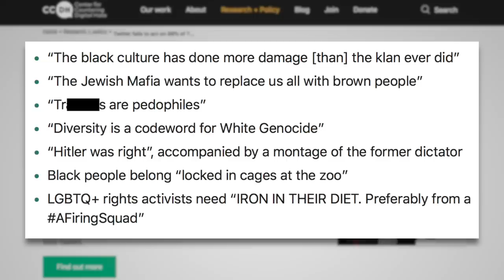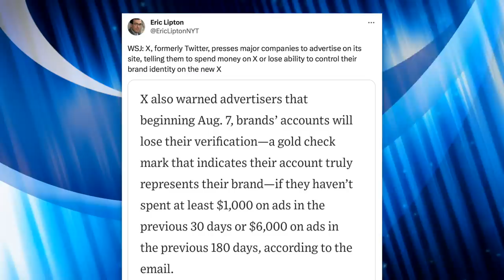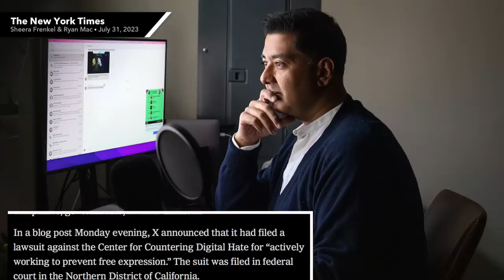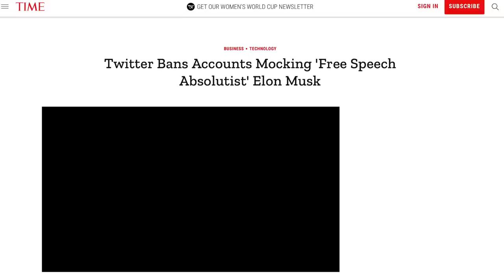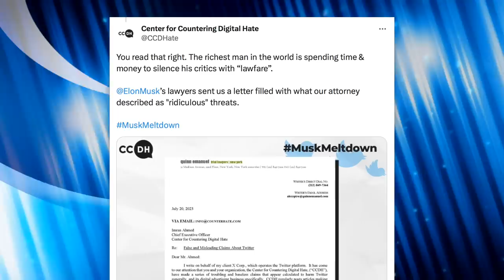"Free Speech Absolutist” Elon Musk is Trying to Shutdown Critics with Legal Intimidation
Elon Musk is legally intimidating an anti-hate watchdog for exposing the rampant bigotry on his platform. They're fighting back, accusing him of "lawfare" in an effort to shut down their analyses.

Chapters:
0:00 Center for Countering Digital Hate Reports on Twitter
1:27 Elon Sues
2:50 Free Speech Warrior Elon
4:22 Recent Legal Threats
5:07 CCDH Responds
6:32 Closing Thoughts
7:22 Outro